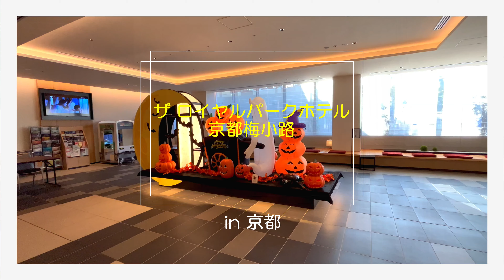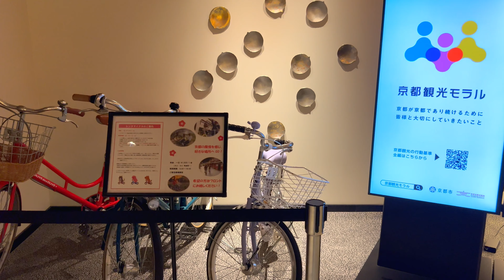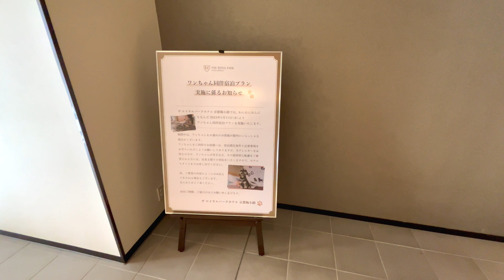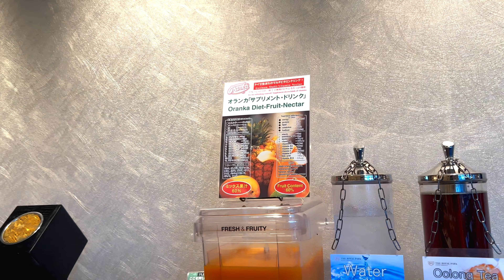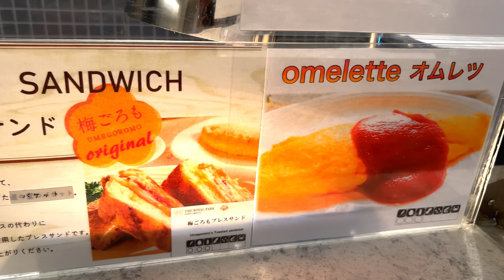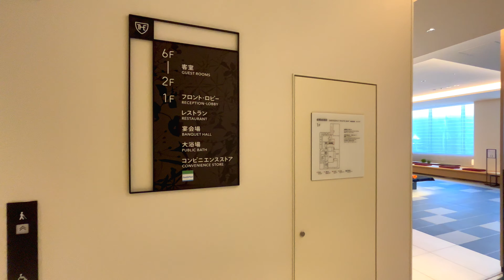京都 ザ ロイヤルパークホテル京都梅小路 京都鉄道博物館 京都市水族館 おすすめ / The Royal Park Hotel Kyoto Umekoji Kyoto Railway Museum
京都駅からJR嵯峨野線で1駅、駅から徒歩１分の【ザ ロイヤルパークホテル 京都梅小路】を紹介します。
ホテルは【京都鉄道博物館】に隣接しており、【京都市水族館】にも近くこれらの施設を利用するには抜群のロケーションにあります。
朝食は京都を感じるメニューをブッフェスタイルで食べることができます。
近くの京都市中央市場から仕入れた新鮮な野菜や食材で京都のおばんざいや、ライブキッチンで出来立てのお料理など楽しむことができます。
ペットと泊まれる宿泊プランや子供向けサービスも充実しており家族連れが安心して
泊まれるホテルです。